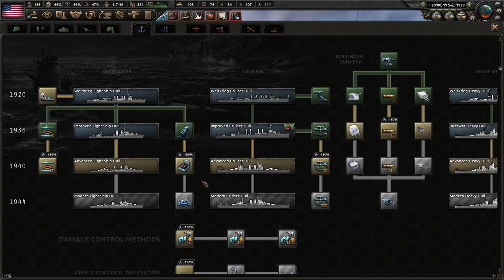Hoover's Third Term + Avoid The Civil War! Hearts of Iron 4 - Kaiserredux: USA, Hoover Presidency #1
Herbert Hoover has been an ineffective president for the past 8 years. However, he may finally be able to turn a leaf and prevent this country from spiraling down into civil war. With much hope and love, let's make America stable again!